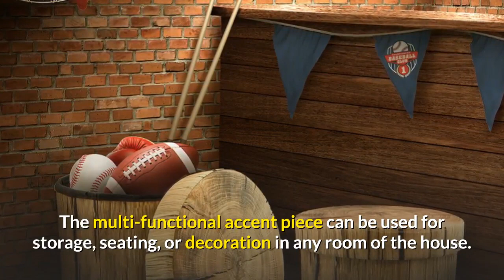Foldable Storage Ottoman/Cushioned Hassock With Cube Tree Stump Design Launched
Fanatic Buying, an affordable online retailer based in Boonton, New Jersey, has released the new Sorbus Tree Stump Ottoman. The multi-functional accent piece can be used for storage, seating, or decoration in any room of the house.